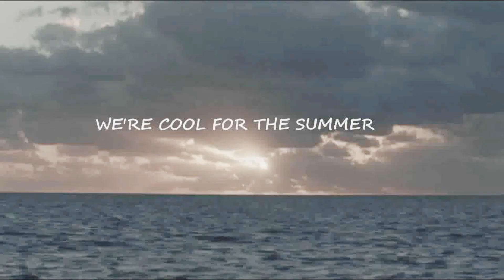Alabama Summer Series Book Trailer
The Alabama summer series By j.daniels .

♪ Dream Cast ♪

Grant Daughtery as Benjamin Kelly .
Nina Dobrev as Mia Corellei Kelly .
Scott Eastwood as Luke Evans .
Holland roden as Tessa Kelly Evans .
Matthew Noszka as Reed tennyson .
Pheobe Tonkin as Beth Davis tennyson .
Jaime dornan as CJ Tully .
Lili Reinhart as Riley Tennyson Tully .